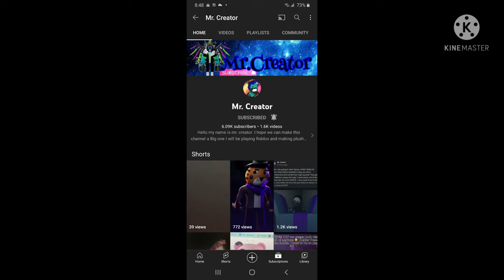When your friends think you subotted